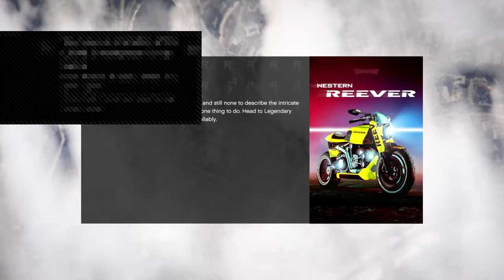STORY Elijah Smith |LA STORIES RP V2 - serious RP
Like and sub to join